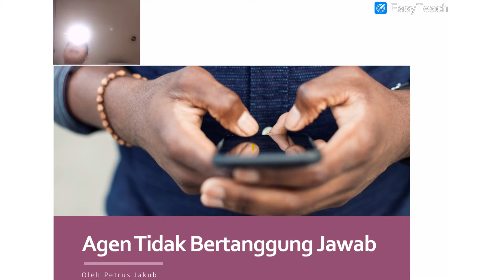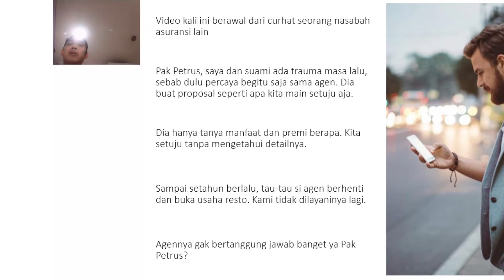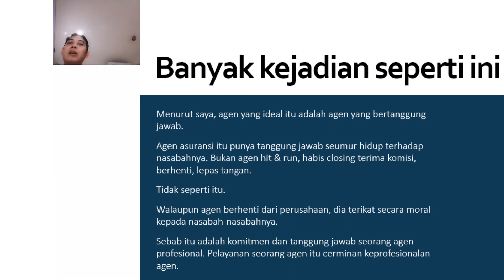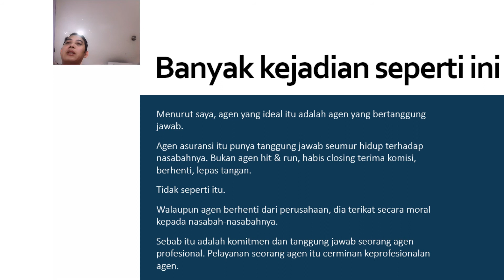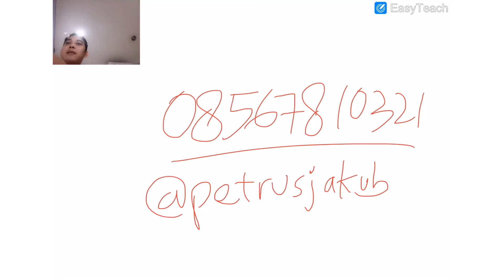Agen Asuransi gak tanggung jawab.... (Curhatan)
Curhatan seorang teman ...

Agen asuransi kok pada gak tanggung jawab.

Ada yang punya pengalaman serupa?

Mari cerita yuks